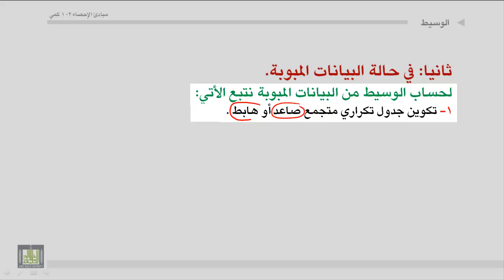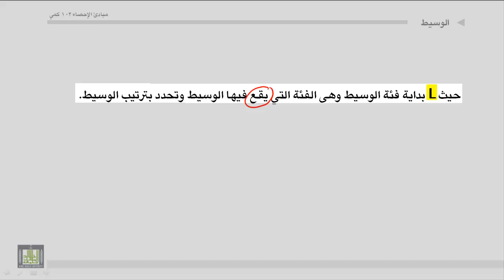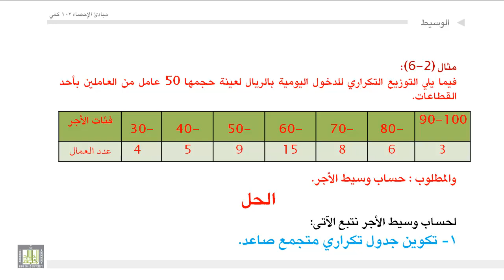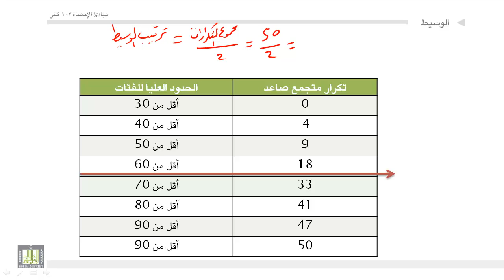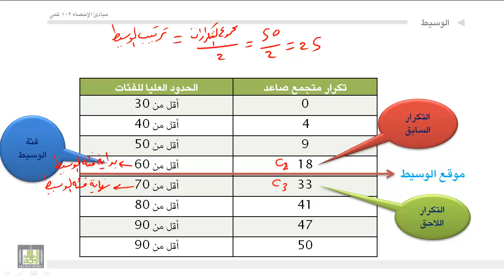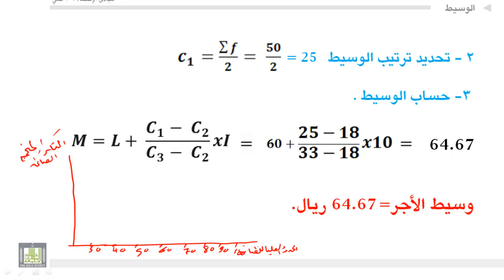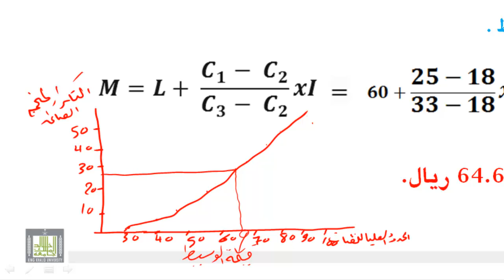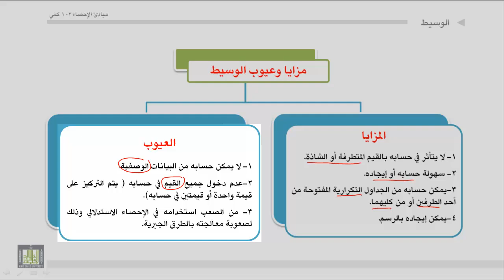مبادئ الإحصاء - الوسيط 2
تعريف الوسيط - حساب الوسيط للبيانات غير المبوبة - حساب الوسيط للبيانات المبوبة